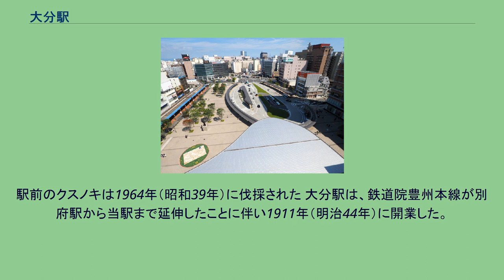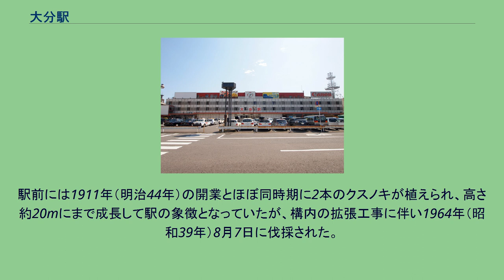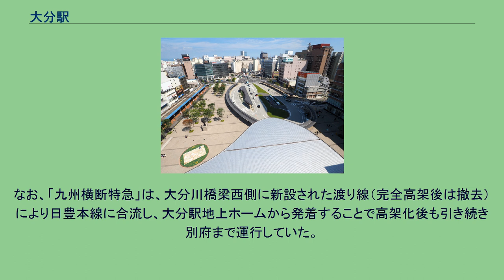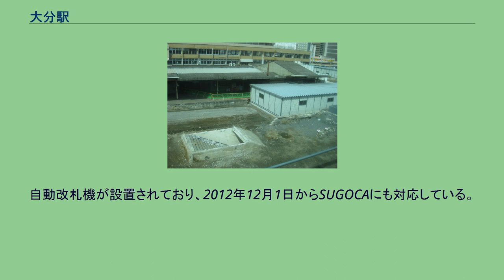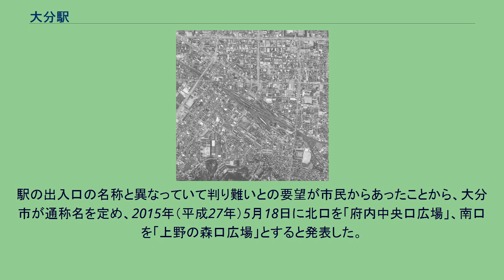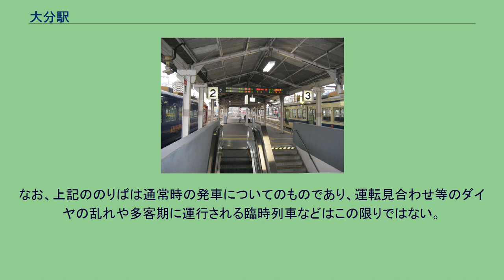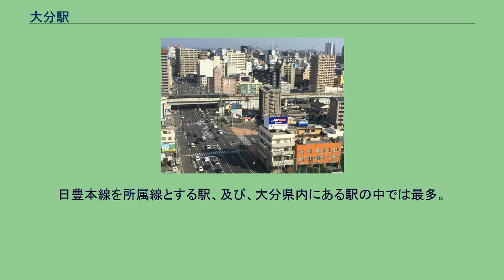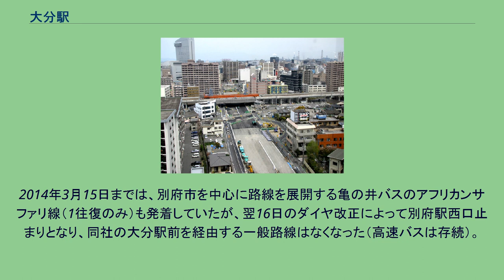大分駅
大分駅（おおいたえき）は、大分県大分市要町1番1号にある、九州旅客鉄道（JR九州）の駅である。
大分県の県庁所在地である大分市の代表駅である。
当駅を経由する全列車が停車する。
日豊本線、久大本線、豊肥本線の計3路線が乗り入れており、このうち日豊本線を所属線としている。
日豊本線は、起点の小倉駅から当駅までは、日出駅 - 杵築駅間、中山香駅 - 立石駅間を除き複線化されているが、当駅以南は終点の鹿児島駅まで全線単線となる。
当駅は、当駅以北で運行される特急「ソニック」と、当駅以南で運行される特急「にちりん」（一部当駅を跨いで運行する列車もある）の接続駅となっている。
また基本久大本線と豊肥本線の普通列車は当駅で折り返して運転され、日豊本線の普通列車も当駅を折り返す便も設定されている。
久大本線は当駅を終点としている。
豊肥本線は当駅を起点としているが、列車運行上では当駅に到着する列車が下り、当駅を発車する列車が上りとして扱われている。
当駅は、最終列車の発車時刻が全3路線、4方向ともに同時刻の23時30分となっている。
大分駅開業記念式典、1911年11月1日 大正時代の大分駅。
駅前のクスノキは1964年（昭和39年）に伐採された 大分駅は、鉄道院豊州本線が別府駅から当駅まで延伸したことに伴い1911年（明治44年）に開業した。
大分市の市制施行（同年4月1日）からちょうど7ヶ月後のことであった。
当初は豊州本線の終着駅として開業したが3年後の1914年（大正3年）に豊州本線が幸崎駅まで延伸したことで中間駅となった。
また同日に同じ国鉄の犬飼軽便線が当駅から中判田駅まで開通した ため同線と豊州本線との接続駅ともなった。
1915年（大正4年）10月30日には大湯鉄道が大分市駅から小野屋駅までを開業。
同時に、犬飼軽便線（現在の豊肥本線）が中判田駅まで開通。
大湯鉄道はその後1922年（大正11年）の12月1日に国有化され 大湯線となり、大分市駅はこのとき大分駅に統合された。
これにより、当駅は国鉄の豊州本線・犬飼線（3ヵ月前の1922年（大正11年）9月2日に犬飼軽便線から改称）・大湯線の接続駅になった。
この間、1918年（大正6年）には、外堀止まりだった路面電車の豊州電気鉄道線（後の大分交通別大線）が大分駅前まで延伸。
1972年（昭和47年）4月5日の廃線まで駅前より発着していた。
1928年（昭和3年）12月2日には玉来駅から宮地駅までの開通により熊本駅から大分駅まで犬飼線なども含めて全通し 豊肥本線に改称された。
1932年（昭和7年）12月6日には大隅大川原駅から霧島神宮駅までの開通により小倉駅から大分回りで鹿児島駅までが豊州本線等を含めて全通し日豊本線とされた。
そして1934年（昭和9年）11月15日には日田駅から天ヶ瀬駅までの開通により大湯線も含めて久留米駅から大分駅までが全通したため久大線となった。
久大線は1937年（昭和12年）6月27日に久大本線に改称され、大分駅は現在の様に日豊本線・豊肥本線・久大本線の接続駅となった。
第二次世界大戦当時、大分市街は再三にわたり空襲を受けた。
1945年（昭和20年）4月21日には大分駅機関庫が被弾。
同年7月16日の大分空襲では中心部の2,358戸が焼失し、大分駅から海が見えたと伝えられる。
戦後は1958年（昭和33年）に駅舎を新設している。
この駅舎は、数度にわたる改装を繰り返しながら2012年（平成24年）の高架化まで使用された。
駅前には1911年（明治44年）の開業とほぼ同時期に2本のクスノキが植えられ、高さ約20mにまで成長して駅の象徴となっていたが、構内の拡張工事に伴い1964年（昭和39年）8月7日に伐採された。
大分駅北口からホームまでは1956年（昭和31年）に地下道が完成していたが、ホームと南口の間は渡線橋で接続されていた。
そのため、地下道の南口への延長が計画され、1980年（昭和55年）10月に駅を横断する地下道が完成している。
ただし、この地下道はコンコース内にあり、無料で通り抜けはできなかった。
1987年（昭和62年）に国鉄の分割民営化に伴い山陽新幹線以外の九州地区の旅客鉄道業務を九州旅客鉄道（JR九州）を継承し、同社の駅となった。
2012年（平成24年）3月17日に高架化が完成...